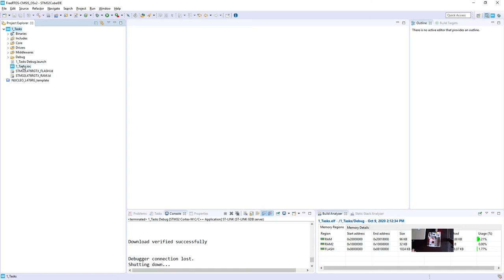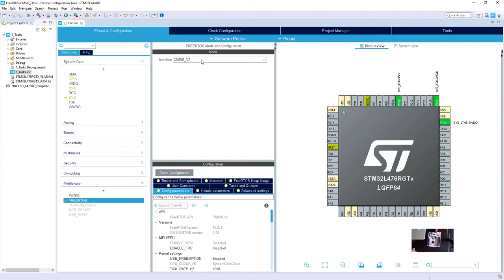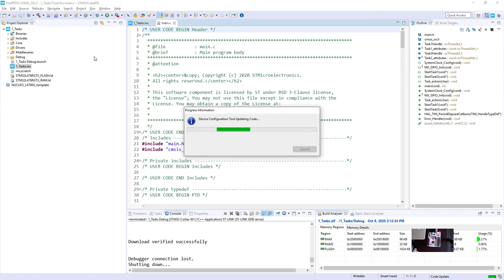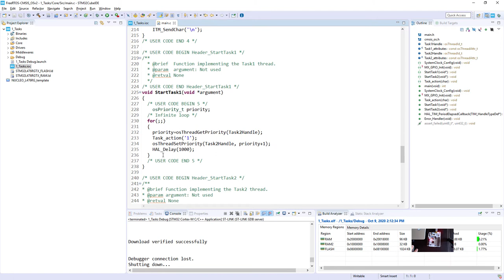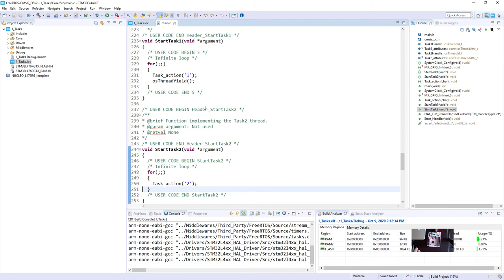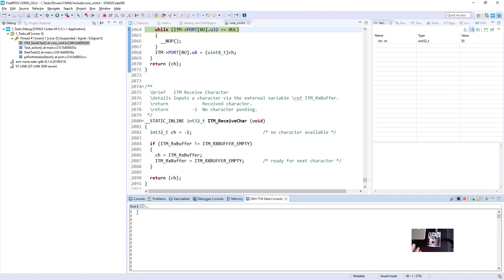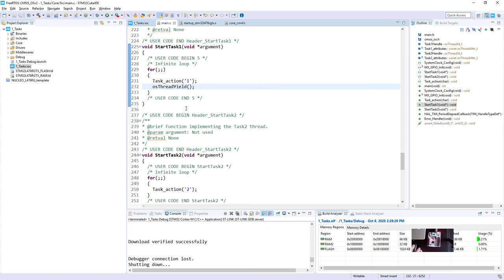FreeRTOS on STM32 v2 - 12f Tasks yield - LIVE lab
Learn how to use CMSIS_OS v2.x based on FreeRTOS operating system in your application
Intention of this training is to introduce main features, components, configuration options API functions of CMSIS_OS with usage of FreeRTOS operating system with usage of STM32 dedicated tools and HW.

• Engineers looking to better understand FreeRTOS and CMSIS_OS and its usage with STM32 MCUs on real examples
• Engineers looking for practical knowledge concerning implementation of FreeRTOS using CMSIS_OS v2.x with other STM32 ecosystem components (HAL library, STM32CubeIDE usage for code generation)

• You will improve your knowledge of FreeRTOS and its main features
• You will improve your practical skills related to CMSIS_OS v2.x based application development using FreeRTOS as a base operating system

More information about this session, list of prerequisites, link to additional materials you can find at: